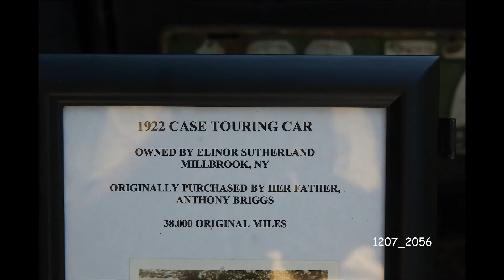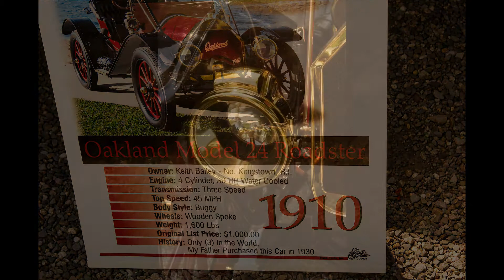2012 Samuel Morse Home Auto Show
Antique and Custom Car Show at the Samuel Morse home in Poughkeepsie